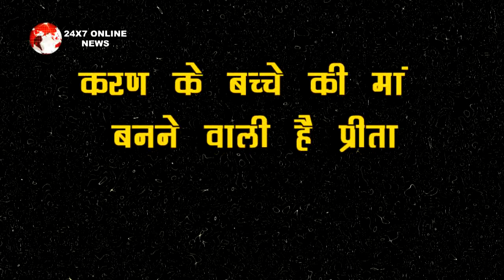Kundali Bhagya || GOOD NEWS || करण के बच्चे की मां बनने वाली है प्रीता, SOON PREGNANCY TRACK!